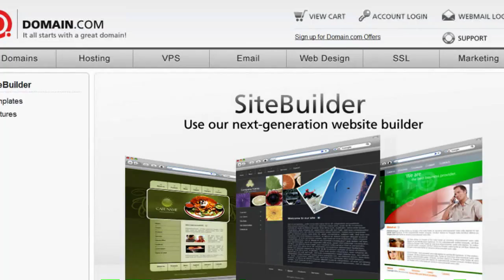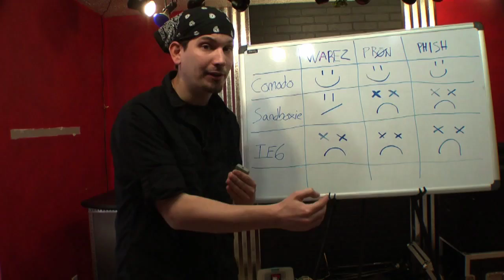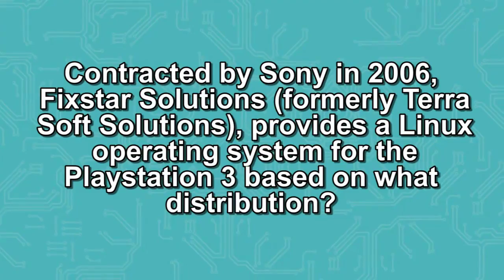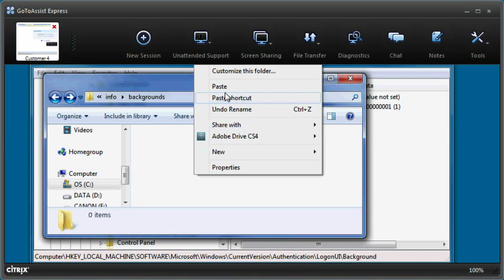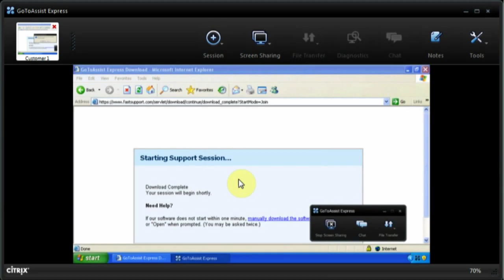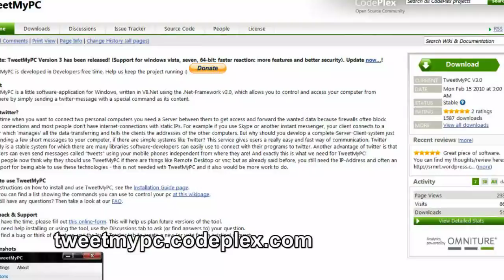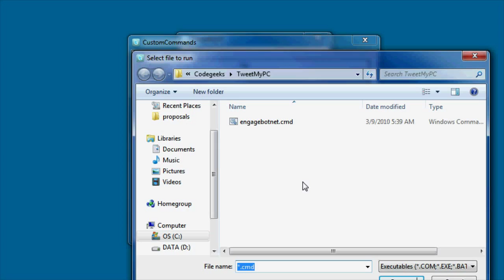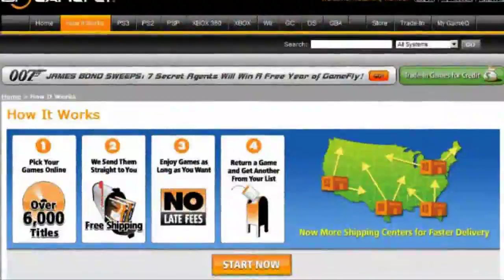Hak5 - Malware Analyzis Sandbox and PC Remote Control over ...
Hak5 -- Cyber Security Education, Inspiration, News & Community since 2005:
Following up with last week's desktop sandboxing challenge Darren's taking a look at another kind of sandbox -- one for malware analysis. Shannon thinks your VNC and SSH servers are pretty spiffy, but how about controlling your computer over twitter? Free text messaging to your PC anyone?